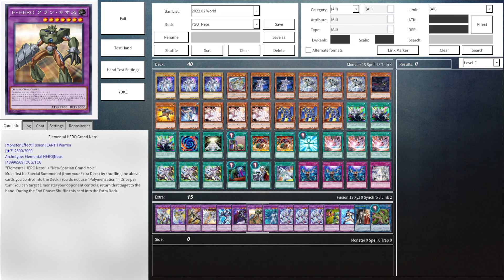YGOPRO - Elemental HERO Spirit Of Neos DECK Neo-Spacian | Testing NEW Card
Neos cards from Power Of The Elements

POTE-JP001 Elemental HERO Spirit of Neos
Level 7 LIGHT Warrior Effect Monster
ATK 2500
DEF 2000
You can only use the 1st, 2nd, and 3rd effect of this card’s name each once per turn.
(1) When an opponent’s monster declares an attack: You can Special Summon this card from your hand in Defense Position, and if you do, it cannot be destroyed by battle.
(2) If this card is Special Summoned: You can add 1 Spell/Trap that mentions an “Elemental HERO” monster’s name or 1 “Polymerization” from your Deck to your hand.
(3) During your Main Phase: You can shuffle this card into the Deck, and if you do, Special Summon 1 “Elemental HERO” Normal Monster from your Deck.

Elemental HERO Shining Neos Wingman
Level 8 LIGHT Warrior Fusion Effect Monster
ATK 3100
DEF 2500
Materials: “Elemental HERO Neos” + 1 “Wingman” Fusion Monster
Must be Fusion Summoned. You can only use the 1st effect of this card’s name once per turn.
(1) If this card is Special Summoned: You can destroy cards your opponent controls up to the number of different Attributes on the field.
(2) Gains 300 ATK for each monster in your GY. Cannot be destroyed by effects.
(3) If this card destroys a monster by battle: Inflict damage to your opponent equal to the destroyed monster’s original ATK.

Cross Keeper
Level 2 DARK Warrior Effect Monster
ATK 400
DEF 400
You can only use the 1st and 2nd effect of this card’s name each once per turn.
(1) You can send this card from your hand or field to the GY; Special Summon 1 “Elemental HERO” or “Neo-Spacian” monster from your hand or GY, but if you Special Summoned it from the GY, its effects are negated.
(2) If you Special Summon an “Elemental HERO” Fusion Monster(s) while this card is in your GY: You can banish this card; draw 2 cards, then place 1 card from your hand on the bottom of the Deck.

EN – Engage Neo Space
Normal Spell Card
You can only activate 1 card with this card’s name per turn. You cannot Special Summon monsters from the Extra Deck the turn you activate this card, except Fusion Monsters.
(1) Send 1 “Neo-Spacian” monster and 1 “Elemental HERO” monster to the GY (1 from your hand and 1 from your Deck); Special Summon 1 “Neo-Spacian” monster or 1 Level 5 or higher “Elemental HERO” monster from your Deck (if it is “Elemental HERO Neos”, it gains 1000 ATK), and if you do, add 1 “Polymerization” from your Deck or GY to your hand.

POTE-JP052 Instant Contact
POTE-JP053 EN(イーエヌ)ウェーブ EN Wave
POTE-JP054 融合超渦 [フュージョン・オーバー] Fusion Over
POTE-JP069 Favorite Contact